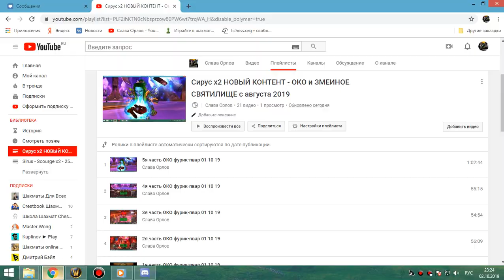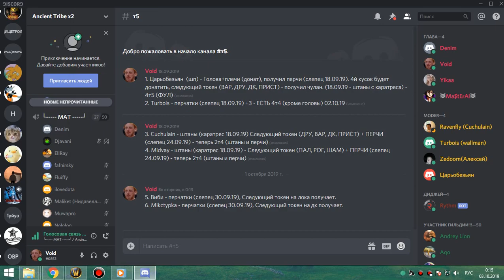1я часть ЗС+ОКО фурик-пвар +разговоры после рейда 02 10 19